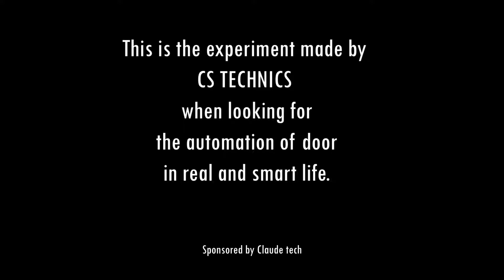Automation circuit system experiment using remote control to open and close a door||home made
Hey! for this day I'm going to show you or to represent my automation system of controlling door using remote control and the connection circuit
for this representation describe that it can be expanded according to where I'm going to applicate it. for example when I'm decide to use it to large gate at home it means I need strong and large motor to drive that large gate.
you can watch this project of making home alarm easily